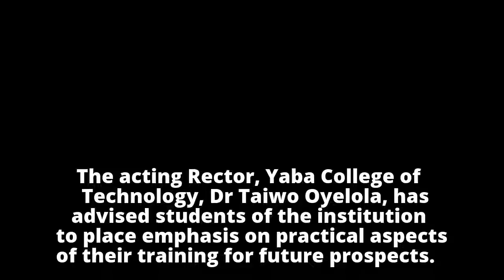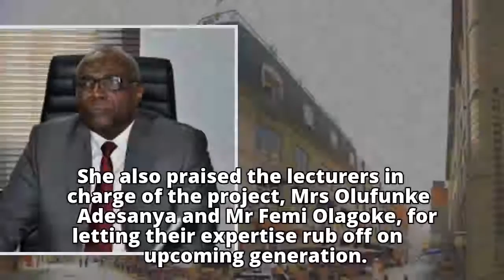Acting Rector lauds students’ initiative on photo exhibition